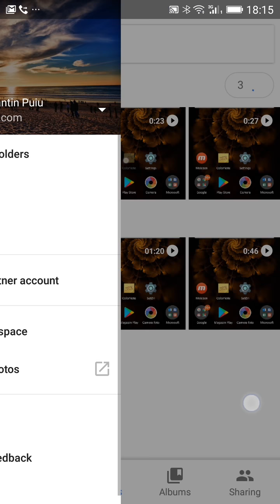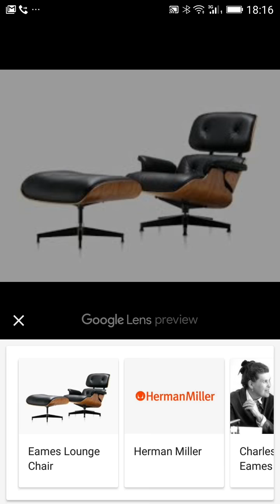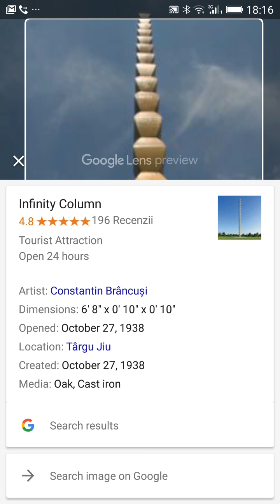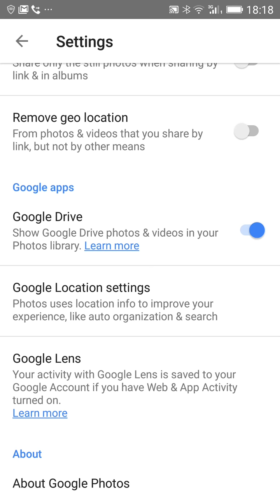Cum folosești Google Lens, ca să înțelegi mai bine lumea din împrejurimi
Google a promovat intens în ultimul an conceptul de căutare vizuală și Google Lens. Aceasta este o nouă funcție ascunsă în aplicația Google Photos de care poți profita dacă vrei să obții informații suplimentare despre o varietate foarte mare de obiecte, obiective turistice, coperți de carte și nu numai.